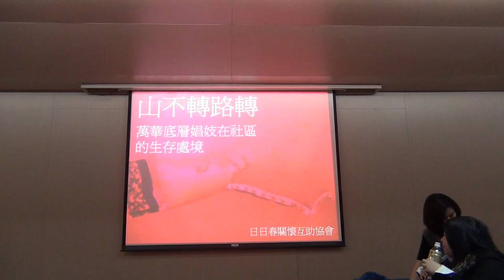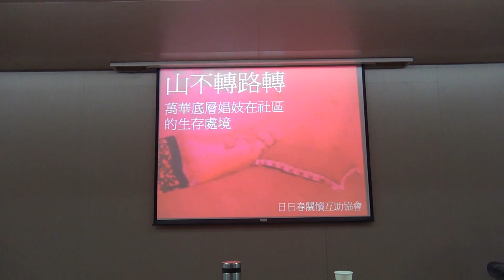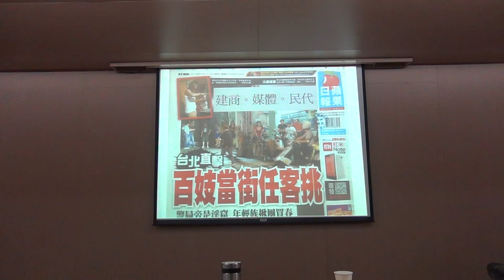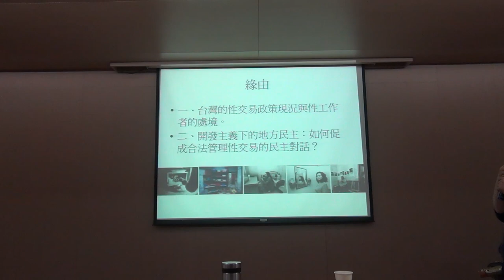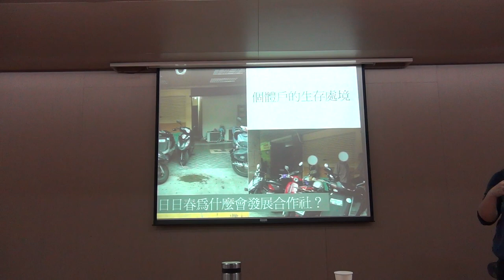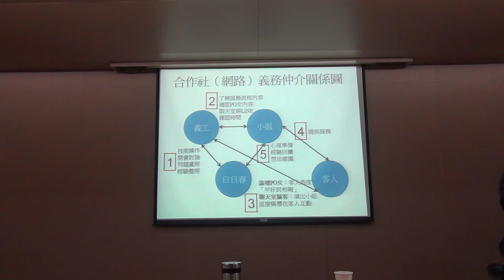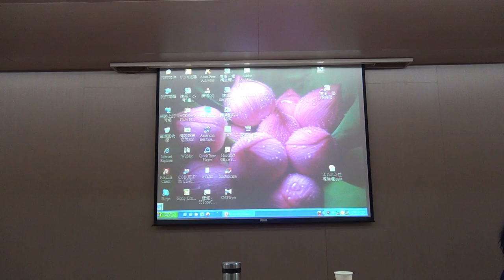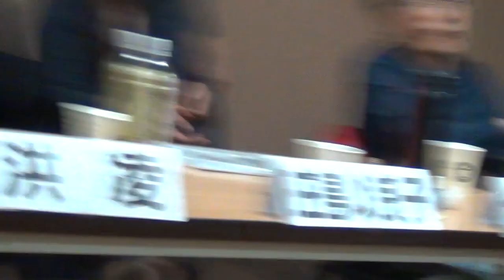20150123 第13屆性權論壇 墮落與爬升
台灣性別人權協會從2002年起每年都舉辦重大性別事件記者會，一方面記錄台灣性權的議題與發展，另方面也藉此呼籲關切性權，凝聚性權運動能量。從2014年起不再拘泥於十大事件，而改以「性權論壇」的形式進行，針對年度性權現象和發展進行更為深入的分析，這就是2015年1月23日在客家文化會館進行的論壇。

【主持】王蘋（性別人權協會秘書長）
【主講】
陳為廷性騷擾的布袋戲－－卡維波（中央大學哲學研究所特聘教授）
再談社運圈不能說的秘密－－王顥中（苦勞網記者）
空間衝突我怕怕：顛倒跨性別人權小門－－陳薇真（跨性別倡議站發起人）
性騷擾正義光環下的黑點－－高旭寬（台灣TG蝶園發言人）
同婚（運動）所遮蔽的同志、婚姻問題－－郭彥伯（交通大學社文所研究生）
「親密」不結婚，枕密不家庭－－賴麗芳（中央大學英美所研究生）
不家庭集體聲援劉喬安－－陳逸婷（苦勞網記者）
從太陽花範式談台灣性／別的新興階序－－洪凌（世新大學性別研究所助理教授）
山不轉路轉：萬華底層娼妓在社區的生存處境－－庄島以良子（日日春關懷互助協會萬華辦公室工作者）
大陸性運的趨勢與台灣對策－－卡維波（中央大學哲學研究所特聘教授）
在照護與列管間：「治療即預防」下限縮的感染者權益－－黃道明（中央大學性／別研究室）

【回應】何春蕤（中央大學性／別研究室召集人）、吳永毅（台南藝術大學助理教授／全國關廠工人連線聯絡人）